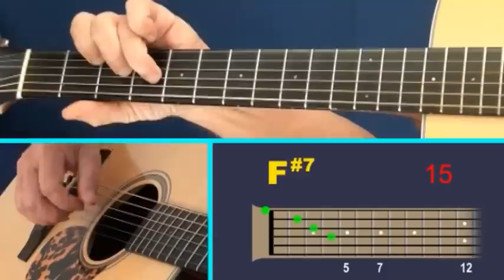Auld Lang Syne in Dropped D - A Guitar Lesson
This version of Auld Lang Syne is in my favourite tuning: Dropped D. There are a couple of different Dropped D tunings, one where both E strings go down a tone in pitch to D, one where it's the bass string. I use the latter. I like having all those treble strings in standard tuning. My fretboard map is so ingrained after all these years that to tamper with anything but the bass string is hard on the brain.

The TAB, Notation and written commentary for this lesson can be found